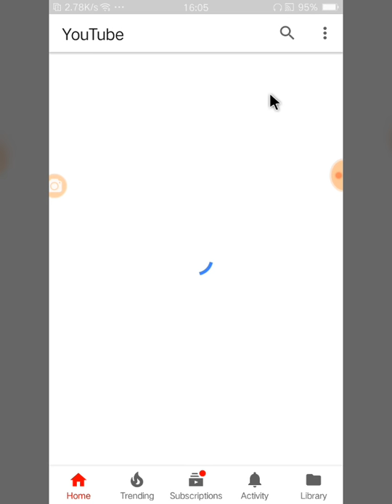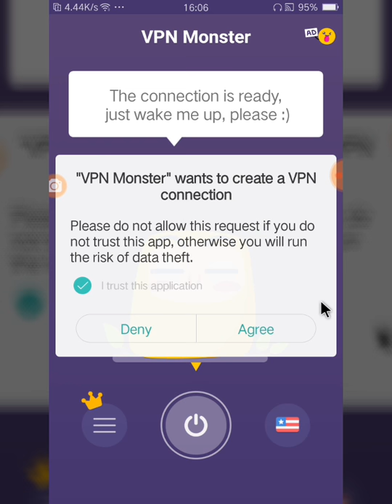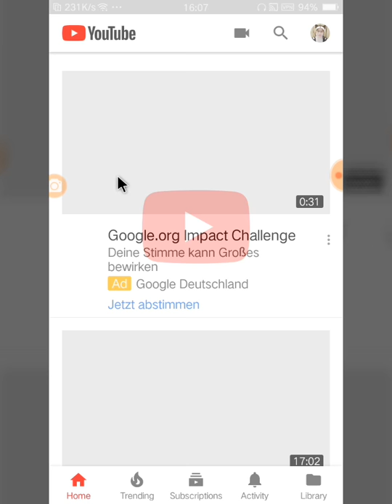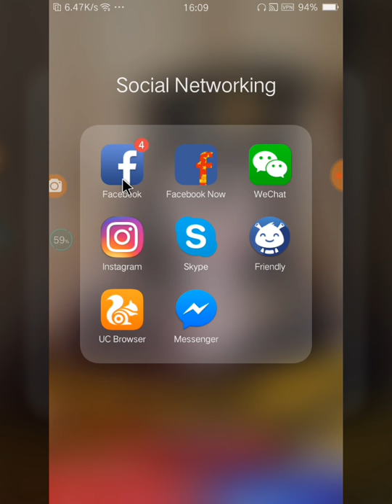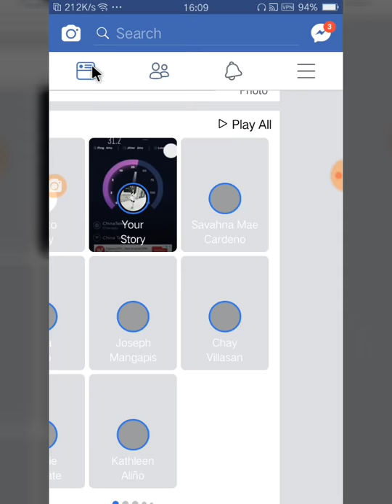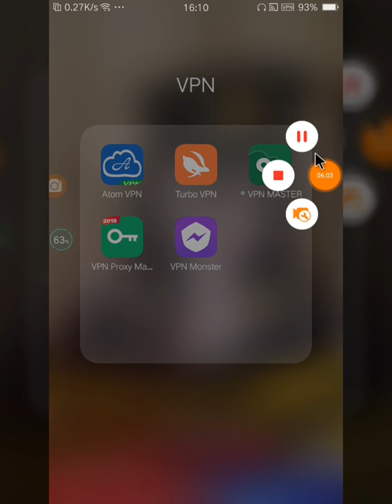TOP 5 FREE VPN FOR ANDROID PHONE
1.ATOM VPN                                                              2.VPN MONSTER                                               3.TURBO VPN                                                                  4.VPN MASTER                                                    5.VPN PROXY MASTER